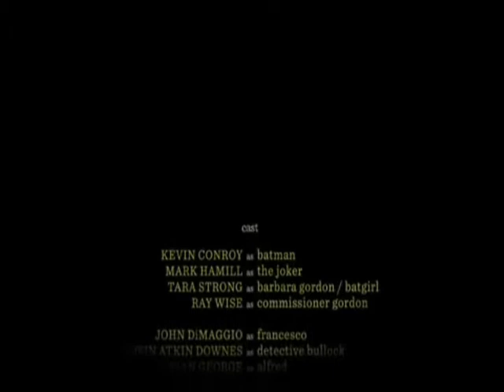Matt and Kim Review "Batman: The Killing Joke"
Made originally for the Christian Geek Central podcast, this video got blocked, so we're tryin' it here!